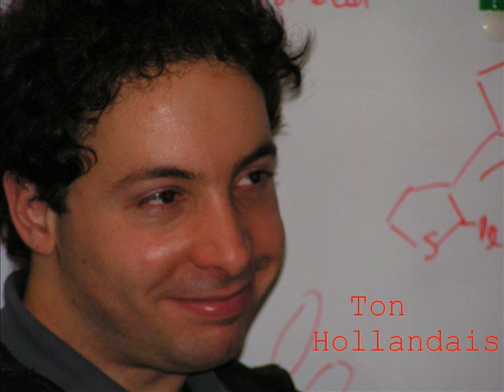Noël cmn Mons